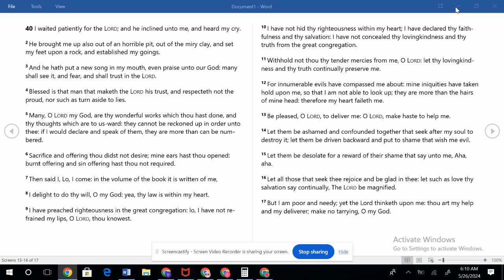5.31.24 Psalm 40